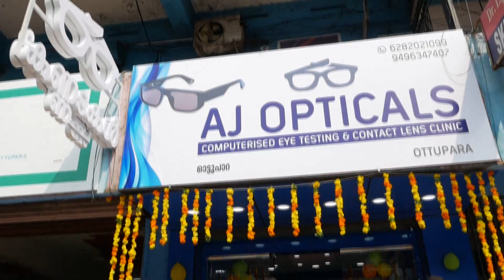ട്രെയിനിനുള്ളിൽ ടിക്കറ്റ് പരിശോധകന് വീണ്ടും യാത്രക്കാരന്റെ മർദ്ദനം.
ട്രെയിനിനുള്ളിൽ ടിക്കറ്റ് പരിശോധകന് വീണ്ടും യാത്രക്കാരന്റെ മർദ്ദനം. ടിക്കറ്റ് പരിശോധകൻ വിക്രം കുമാറിനാണ് പരിക്കേറ്റത്.

VCV NEWS

VCV NEWS CHANNEL
Wadakkanchery, Thrissur